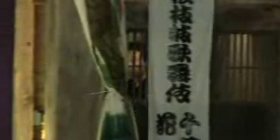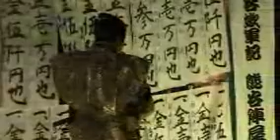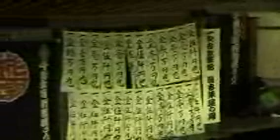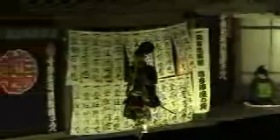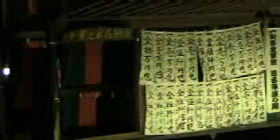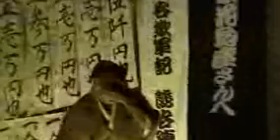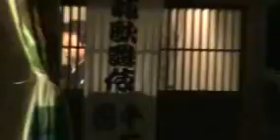檜枝岐歌舞伎 ノーカット 2012.8.18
ノーカット　圧縮版です！
檜枝岐歌舞伎　一ノ谷嫩軍記 熊谷陣屋の段